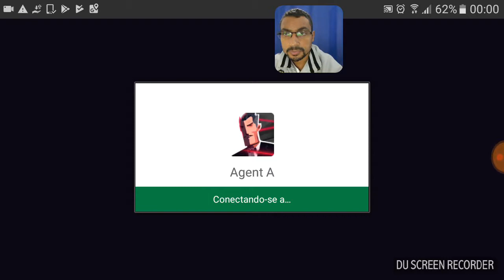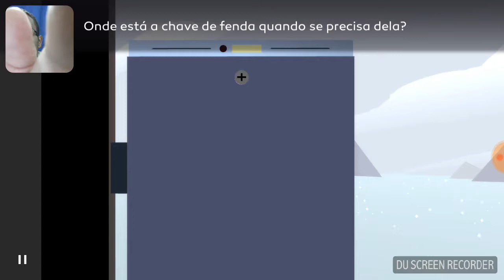Agent A Android Gameplay